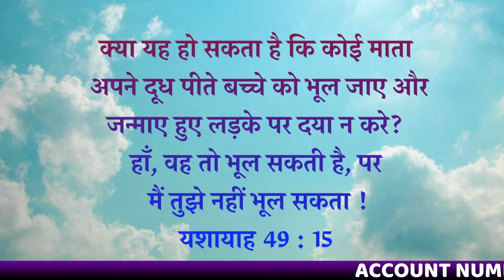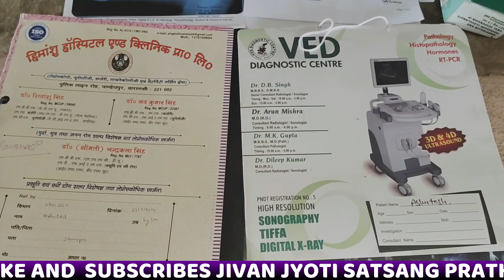मेरे दुःख में शांति तेरे वचन के द्वारा मिली है || In my sorrow I have found peace through your word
अगर आप किसी समस्या में है या बीमार है तो आप भी जरूर आयें हमारी मिनिस्ट्री में प्रभु आपको  बहुतायत का आशीष देगा और आपको जरूर चंगा करेगा
जीवन ज्योति प्रार्थना मिनिस्ट्री
ग्राम:-भुलंडीह पोस्ट:-पोखरा
जिला:-जौनपुर
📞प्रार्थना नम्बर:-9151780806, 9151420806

*** धन्यवादी दान के लिए ***
A/C HOLDER NAME :- JIVAN JYOTI SATSANG TURST
A/C NUMBER :- 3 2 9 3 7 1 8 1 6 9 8
IFSC CODE :- SBINO010890

यदि आप इंडिया से बाहर रहते हो और दान देना चाहते हो तो इस नम्बर पर सम्पर्क करे :-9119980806
IF YOU SENDING OFFERING OUT OF INDIA PLEASE CONTECT THIS NUMBER  : - 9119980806

JIVAN JYOTI PRAYER MINISTRY .
Village:-Bhulandih Post:-Pokhra
District:-Jaunpur
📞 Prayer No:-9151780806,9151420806